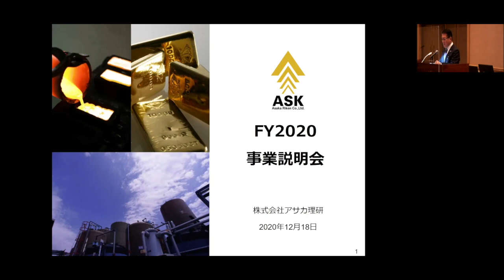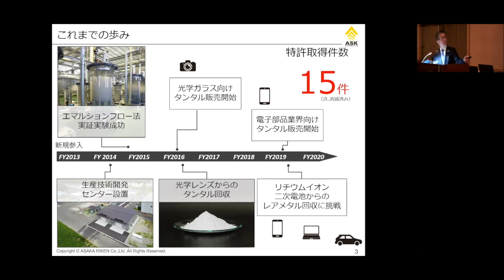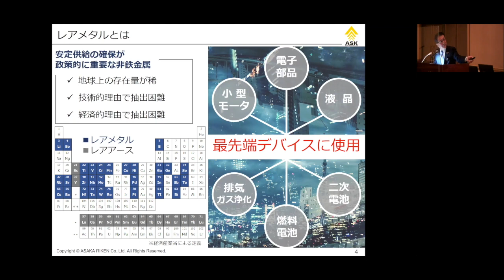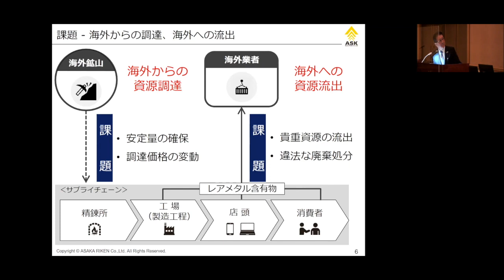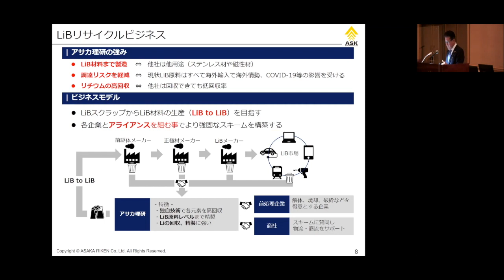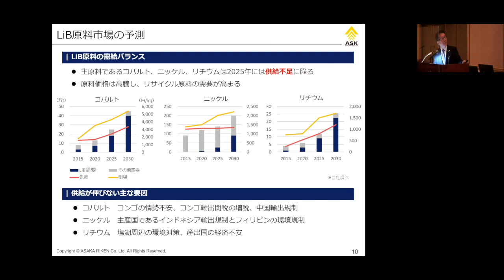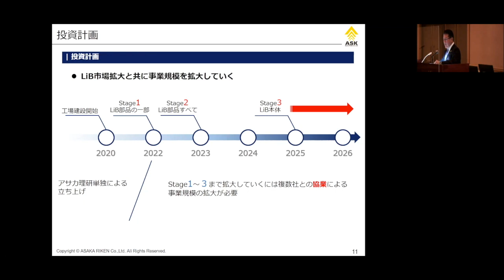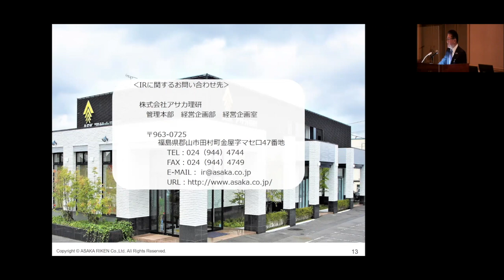株式会社アサカ理研 2020年度事業説明会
00:00　オープニング
00:34　P.2【成長戦略の柱】
02:00　P.3【これまでの歩み】
03:46　P.4【レアメタルとは】
05:41　P.5【資源の偏在性】
06:57　P.6【課題 - 海外からの調達、海外への流出】
08:00　P.7【資源循環】
09:11　P.8【LiBリサイクルビジネス】
11:04　P.9【LiB市場予測】
12:38　P.10【LiB原料市場の予測】
13:32　P.11【投資計画】
17:29　P.12【目指す姿】
18:29 【社長から締めのご挨拶】
18:44　‹IRに関するお問い合わせ先›について

　株式会社アサカ理研
　　管理本部　経営企画部　経営企画室

　　〒963-0725　　 福島県郡山市田村町金屋字マセ口47番地

　IRに関するお問合せフォームはこちらより